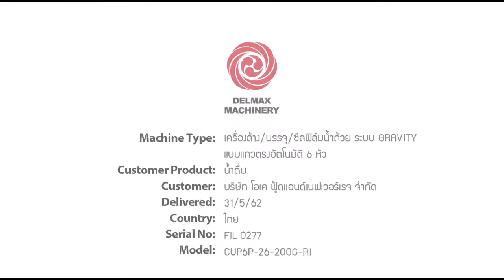8 HEAD GRAVITY (Rinser & Filler & Sealer)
• เครื่องล้าง/บรรจุ/ซีลฟิล์มน้ำถ้วย ระบบ GRAVITY
แบบแถวตรงอัตโนมัติ 6 หัว (6475)